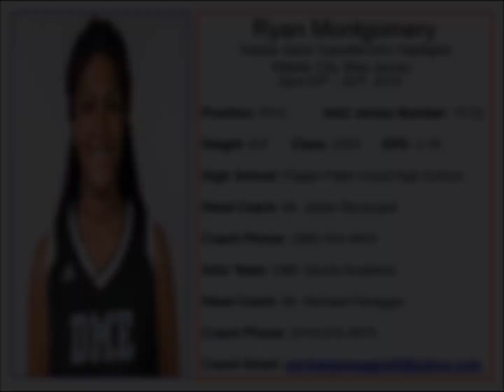Ryan Montgomery | Class of 2020 | Adidas Silver Gauntlet AAU Highlights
#11/32 PF/C Ryan Montgomery, 6'0" HS Junior who plays Basketball for Flagler Palm Coast High School & AAU Travel Ball for DME Sports Academy participated in The Adidas Silver Gauntlet Tournament in Atlantic City, New Jersey from April 20th - 22nd, 2018. This highlight displays her best plays during The Three Day Weekend against multiple teams.

If you're interested in Legacy Nation Athletics, Youth Development, Financial Services, Sports Highlight & Scouting Services, Training & Development and Professional Services, for more information.

J Miller & Company LLC owns footage but does not own the audio.